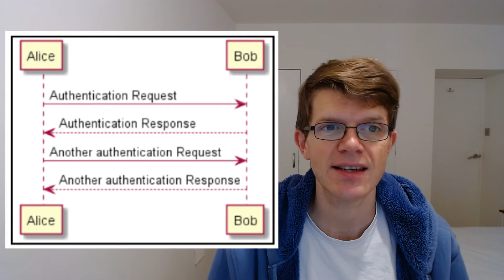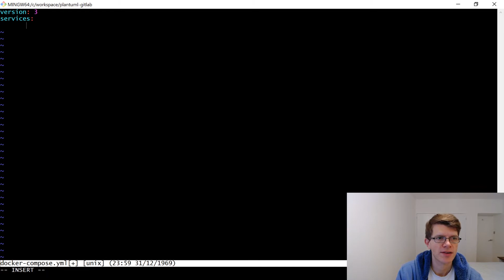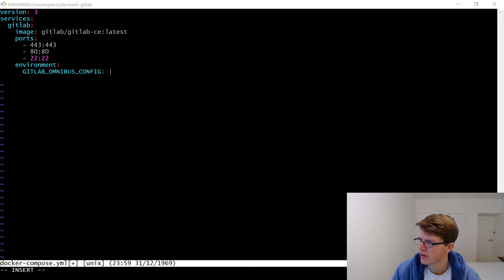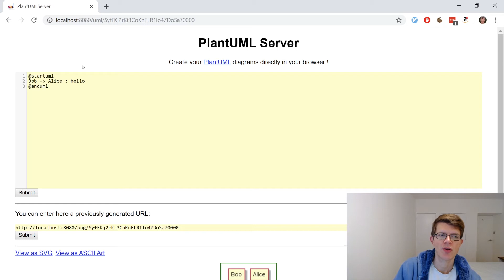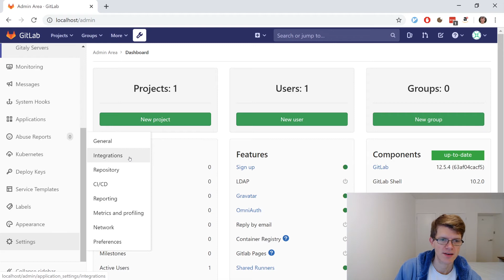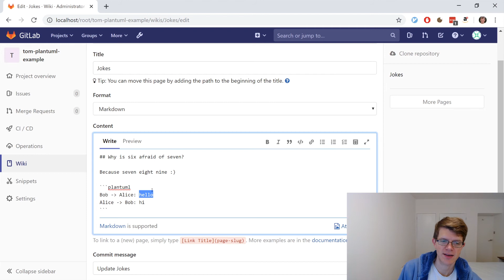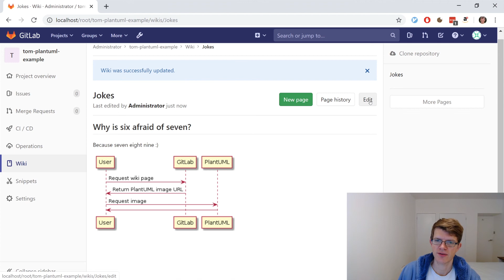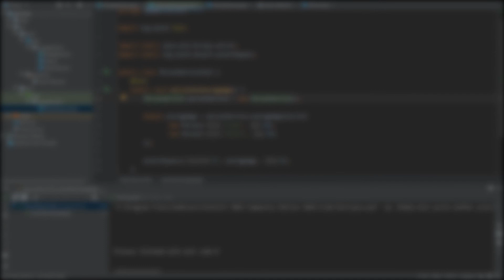Using PlantUML For Diagrams In A GitLab Wiki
In this video you'll learn how to use PlantUML within a GitLab wiki, to  provide a collaborative way to create diagrams and keep them up to date.

If you've ever spent any time reading through documentation, you'll understand the value of a well-placed diagram. It's a way to cement understanding and explain complex ideas more easily than in text.

GITHUB REPOSITORY
Follow along with this article by checking out the accompanying GitHub repository

BLOG POST
Follow along with this video in written blog post format